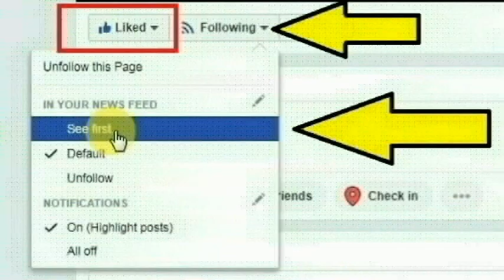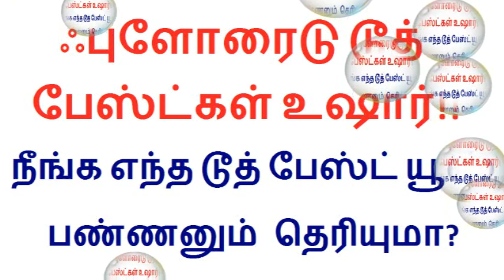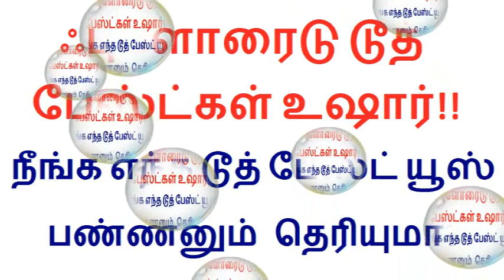ஃபுளோரைடு டூத் பேஸ்ட்கள் உஷார்! நீங்க எந்த டூத் பேஸ்ட் யூஸ் பண்ணனும் தெரியுமா?